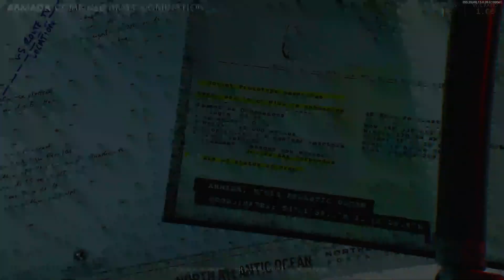MP5 Nuclear! I ESCAPED SBMM LOBBIES IN COLD WAR LOL (MP5 Class Setup)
The game is still a joke LMFAO.